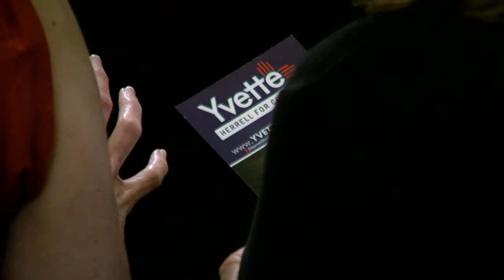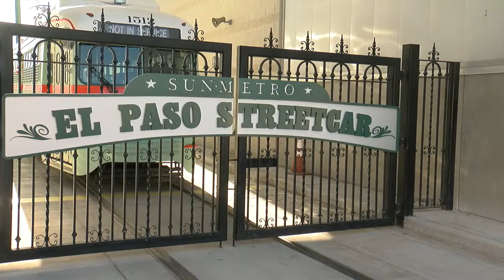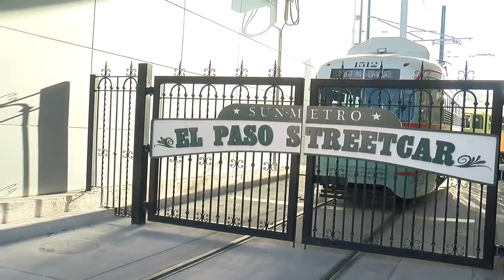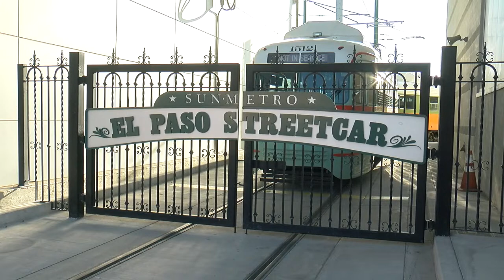Watch Live: Speaker Kevin McCarthy to join former Congresswoman Yvette Herrell